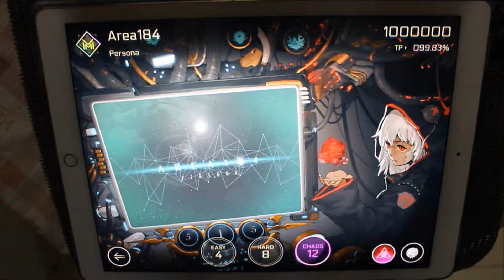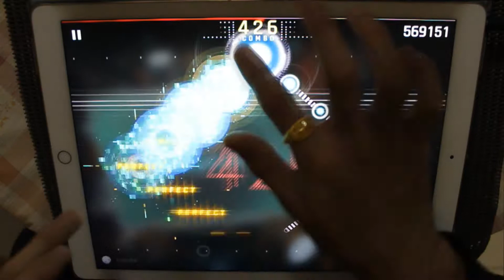CYTUS 2 - Area 184 [Chaos 12MM ]